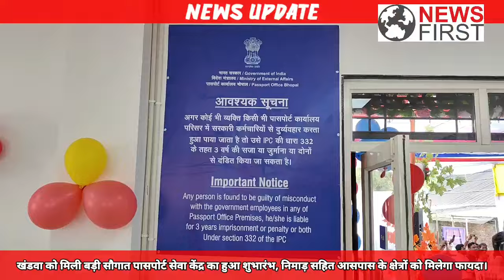खंडवा में खुल गया पासपोर्ट सेवा केंद्र, शहर में खुल गया अब नहीं लगानी होगी महानगरों की दौड़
खंडवा को मिली बड़ी सौगात पासपोर्ट सेवा केंद्र का हुआ शुभारंभ, निमाड़ सहित आसपास के क्षेत्रों को मिलेगा फायदा।